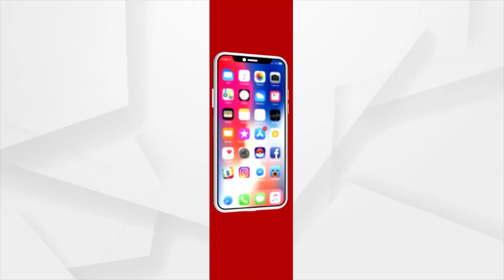India Cruises To Record 228-Run Win Over Pakistan At Asia Cup After Kohli Hits 47th ODI Ton